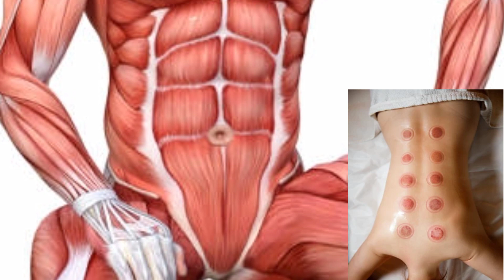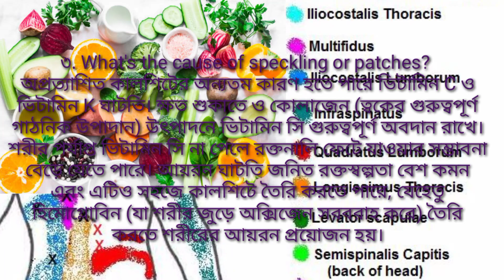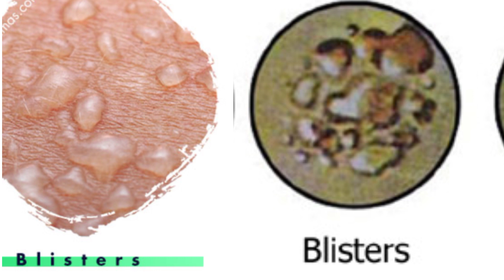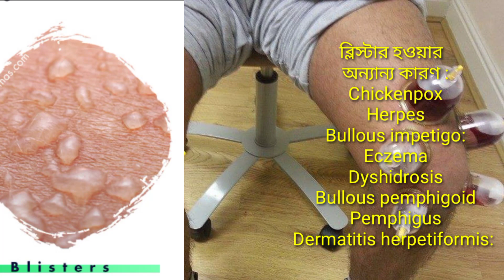হিজামায় এই দাগ গুলো হলে কোন রুগের আলামত? ২য় পর্ব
৩. What's the cause of speckling or patches?
অপ্রত্যাশিত কালশিটের অন্যতম কারণ হতে পারে ভিটামিন সি ও ভিটামিন কে ঘাটতি। ক্ষত শুকাতে ও কোলাজেন (ত্বকের গুরুত্বপূর্ণ গাঠনিক উপাদান) উৎপাদনে ভিটামিন সি গুরুত্বপূর্ণ অবদান রাখে। শরীর পর্যাপ্ত ভিটামিন সি না পেলে রক্তনালি ফেটে যাওয়ার সম্ভাবনা বেড়ে যেতে পারে। আয়রন ঘাটতি জনিত রক্তস্বল্পতা বেশ কমন এবং এটিও সহজে কালশিটে তৈরি করতে পারে, যেহেতু হিমোগ্লোবিন (যা শরীর জুড়ে অক্সিজেন সরবরাহ করে) তৈরি করতে শরীরের আয়রন প্রয়োজন হয়। লক্ষ্য করার জন্য অন্যান্য উপসর্গ হলো শুষ্ক ও ফাটা ঠোঁট, অদ্ভুত খাবার আকাঙ্ক্ষা ও ভঙ্গুর নখ ইত্যাদি।
এর অন্যান্য কারণ হলো, একজিমা, বিভিন্ন মেডিসিন এর সাইড এফেক্ট, আভ্যন্তরীণ ইনফ্লেমেশন, হরমোনাল চেঞ্জেস, রক্তে সুগারের আধিক্য, মেলানিন এর আধিক্য ইউরিক এসিডের আধিক্য এবং অনেক সময় ডায়াবেটিস রুগীদের ক্ষেত্রে এটা লক্ষণীয় হয়।

রক্তমোক্ষণ পুরপুরা যা আঘাত জনিত ব্যথাকে বুঝায়। এটি  একটি বাহ্যিক শক্তির ফলে ত্বকের একটি ঘেরা এলাকায় নেতিবাচক চাপ প্রয়োগ করে, এবং এটি হয় petechiae রূপ নিতে পারে বা, যদি আঘাতটি একটি বৃহৎ পৃষ্ঠের অংশে হয়, একটি ecchymosis। purpura এর বিচিত্র নিদর্শন রক্তমোক্ষণ  দ্বারা সৃষ্ট হতে পারে.

৪. ব্লিস্টার কি? ফোস্কা কি?
ফোস্কা হল ত্বকের উপরের স্তরগুলির মধ্যে তরলের একটি পকেট। সবচেয়ে সাধারণ কারণ হল ঘর্ষণ, জমাট বাঁধা, জ্বলন, সংক্রমণ এবং রাসায়নিক পোড়া। ফোস্কাও কিছু রোগের লক্ষণ। ফোস্কা বুদবুদ এপিডার্মিস থেকে গঠিত হয়, ত্বকের উপরের স্তর। ফোস্কা পড়ার বিভিন্ন কারণ থাকতে পারে, যেমন :
cosmetics

detergents

solvents

nickel sulfate, used in electroplating

balsam of Peru, a flavoring

insect bites and stings

chemical warfare agents, including mustard gas
ব্লিস্টার হওয়ার  অন্যান্য কারণ :
Chickenpox
Herpes
Bullous impetigo:
Eczema
Dyshidrosis
Bullous pemphigoid
Pemphigus
Dermatitis herpetiformis:

A blister is a pocket of fluid between the upper layers of skin. The most common causes are friction, freezing, burning, infection, and chemical burns. Blisters are also a symptom of some diseases. The blister bubble is formed from the epidermis, the uppermost layer of skin